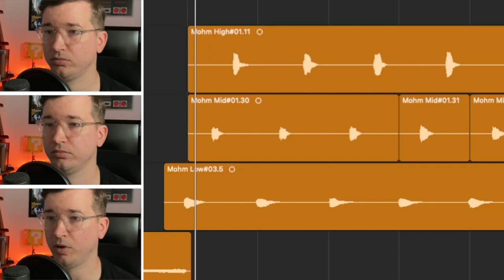🏆Soundole's Chill Out Cover Competition 2022 - RESULTS!🏆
The wait is over - here are the winners of SoundoleChillOut2022! Thank you to everyone who helped to make this competition such a success, I hope you'll join me again for next year's competition!

For anyone unfamiliar - the Soundole Chill Out Cover Competition is an annual contest challenging musicians to produce a cover of a piece of video game music in a chilled-out or relaxed style. I think it's the most important work that I do on Youtube!

I will be sending out prizes to all winners over the next few days.

Check out the work of this year's judges: @JordanMooreMusic, @Tiggsvoice, and @8bitMusicTheory! Their work was essential to make this competition happen!

For anyone that's read this far - there's a small Steam voucher waiting as a reward for anyone who can tell me all 11 games shown in the section title cards in this video :)